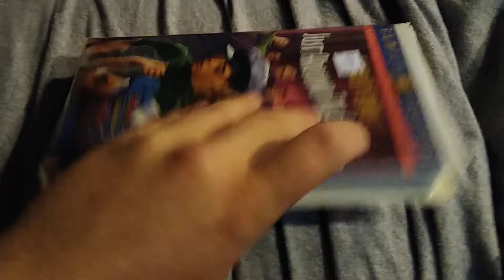Just Around the Corner (1938): VHS Review